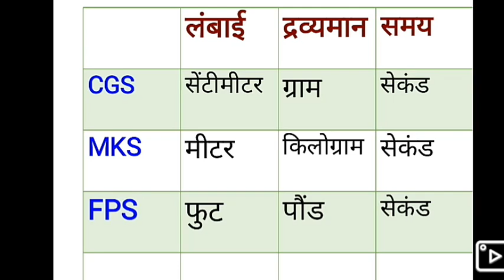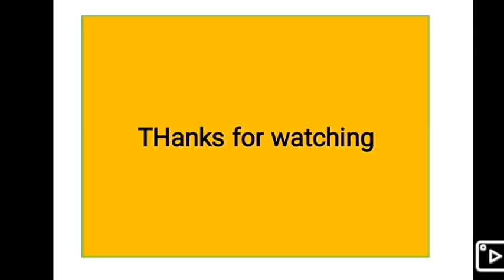CGS, MKS, FPS, SI full form ditel in hindi || c.g.s || m.k.s || f.p.s. || ajay teach time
following instagram

Basic chemistry (part-1)